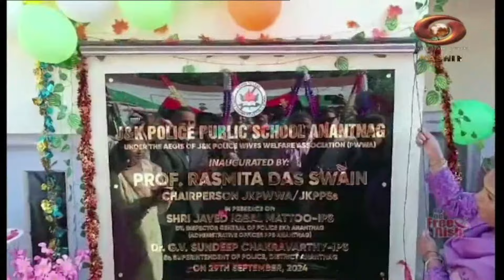Kashmiri News : Watch latest News coverage on DD Kashir's daily News Bulletin | September 29, 2024